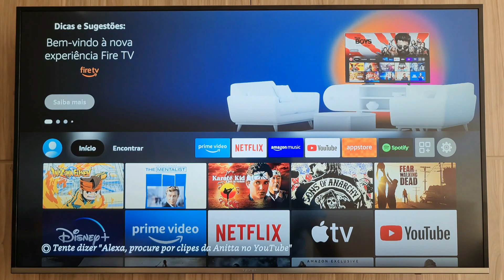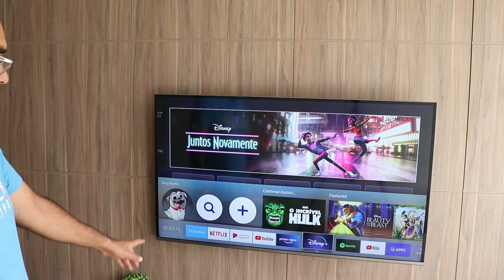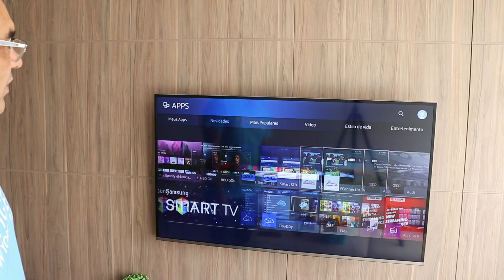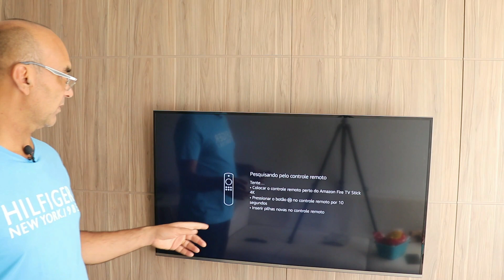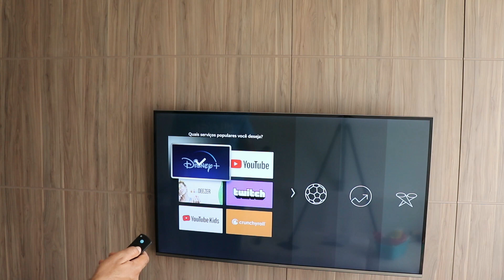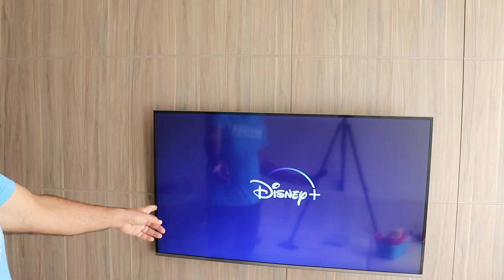NOVO AMAZON FIRE TV STICK 4K COM ALEXA ANÁLISE, REVIEW, CONFIGURAÇÃO E INSTALAÇÃO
Acesso nosso canal no Telegram - NOVO AMAZON FIRE TV STICK 4K COM ALEXA [ANÁLISE, REVIEW, CONFIGURAÇÃO E INSTALAÇÃO]
LINK DO FIRE TV STICK 4K
LINK DO FIRE TV STICK FULL HD
ROKU TV
XIAOMI MI BOX S 4K
Novo Fire TV Stick com Controle Remoto por Voz com Alexa (inclui comandos de TV) | Streaming em Full HD Fire TV com Alexa: aproveite streaming rápido e em Full HD. Inclui Controle Remoto por Voz com Alexa, com botões de ligar e desligar e volume. Mantenha o botão de voz pressionado e peça à Alexa para buscar e iniciar conteúdo facilmente no Prime Video, Netflix e YouTube. Controle sua TV, soundbar e receptor compatíveis usando os botões de ligar e desligar e de volume. Alta qualidade de som com Dolby Atmos: cenas ganham vida com o som imersivo Dolby Atmos em conteúdos selecionados com equipamentos compatíveis. Centenas de canais, skills da Alexa e principais aplicativos, incluindo Prime Video, Netflix, YouTube, Disney+, Amazon Music, Spotify e Vivo Play. Taxas de assinatura podem ser aplicadas. Mais de 100.000 filmes e episódios de séries inclusos na assinatura do Amazon Prime. TV ao vivo e esportes com Vivo Play, DAZN e outros. Taxas de assinatura podem ser aplicadas. TV grátis: assista a conteúdos gratuitos com VIX, Pluto TV e Red Bull TV. Ouça música: Amazon Music, Spotify, Vevo e outros serviços de streaming. Taxas de assinatura podem ser aplicadas. Simples e intuitivo. Acesse facilmente seus aplicativos e conteúdos favoritos através do Início. Fácil de configurar e discreto: conecte atrás de sua televisão, ligue a TV e conecte-se à internet para configurar. Pareie seu Fire TV Stick com um Echo para usar o controle de voz com mãos livres do seu Fire TV com Alexa.